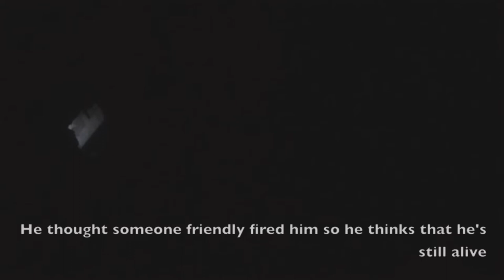Dual Cam Airsoft Game at The Office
Dual Cam game with the one and only Sir Chuck Oreta! :D
This is my 2nd time using the iSaw
Guns Used:
(riggs)Mk18 mod 1 and kjw p226
(chuck)Mk18 mod 1
Overall this is one of my best game :))
this is only in the philippines